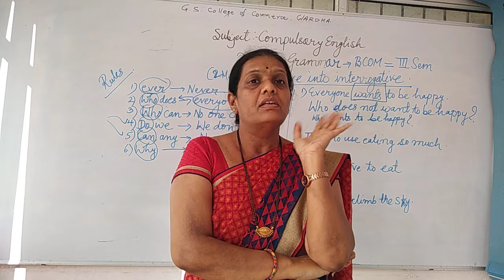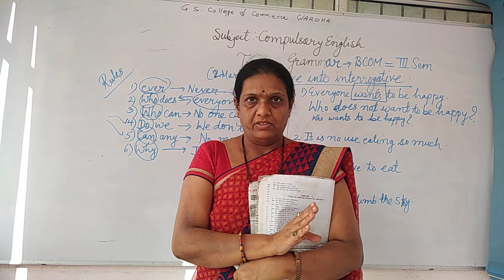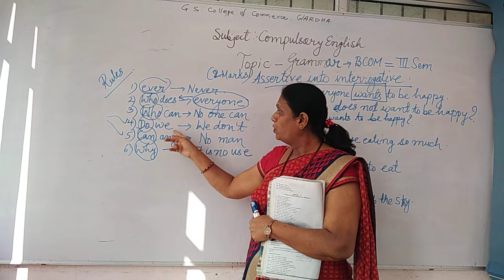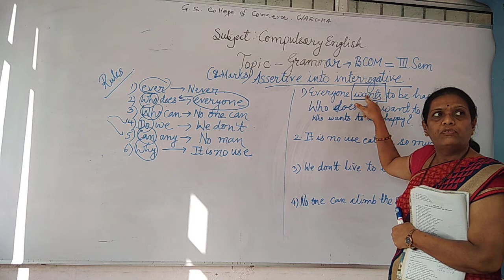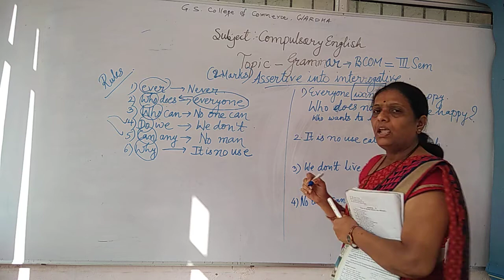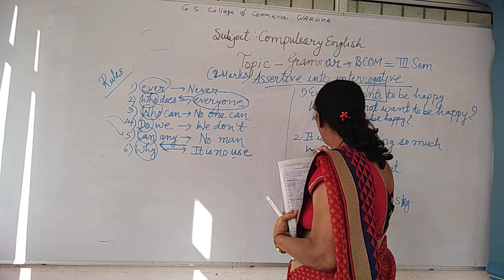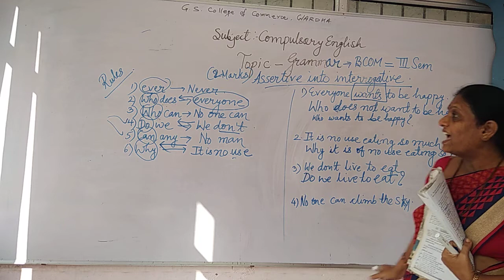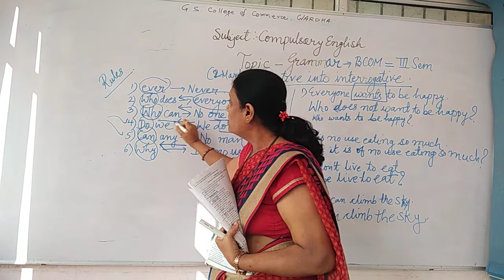B.Com Sem 3 - Compulsory English - Lecture 11